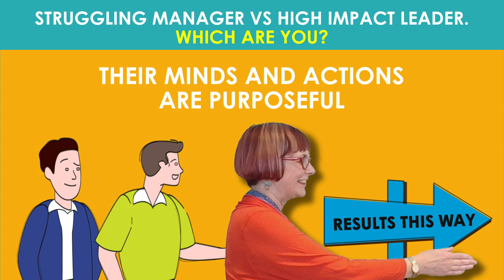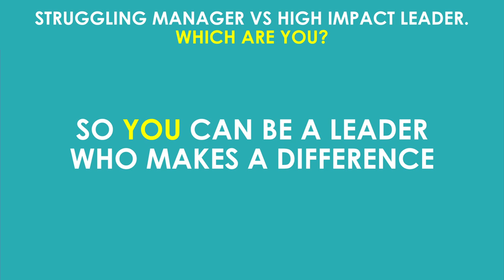Struggling manager vs high impact leader. Which are you?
Too many managers struggle to be taken seriously. They have great ideas. They want to make a difference. Yet no-one takes them seriously. Soon these talented people lose their drive and creativity, caught up in busy work and tedious red tape. Why does this happen? More importantly, how do standout leaders avoid falling into the same traps? Find out in this inspiring video from Eleanor Shakiba, trainer and coach to over 60,000 high achievers.